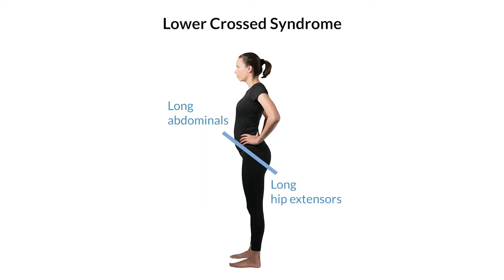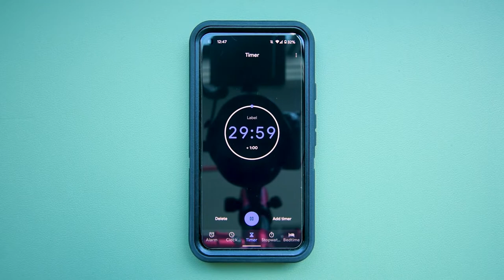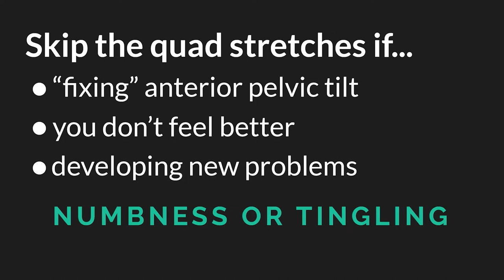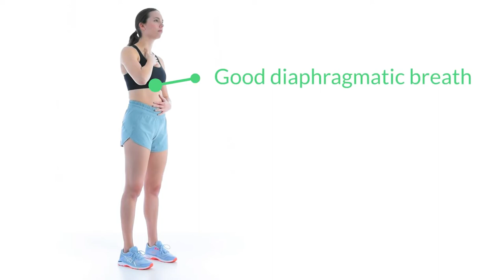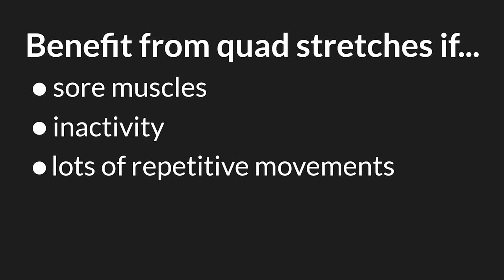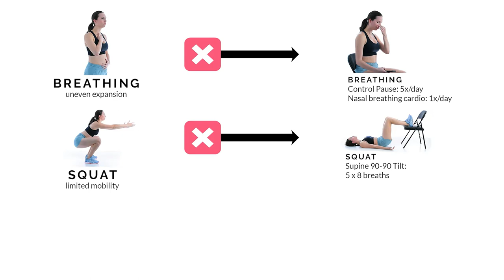Stretches for tight hip flexors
If you've ever suffered low back discomfort, sciatica, tingling in your legs, or even if you're sceptical that stretches are genuinely improving your mobility, watch this video.

The trouble is that they appear to perform exactly what they say they will do in the short term, but the results seldom stay. So, while you might have better quad and hip flexor flexibility shortly after stretching, your quads will still be stiff the next day. Furthermore, if you're practising quad stretches to relieve knee pain, there are a slew of better options for addressing tight hip flexors, poor knee alignment, and limited mobility.

There are FOUR SELF-ASSESSMENTS in this video that you may do right now to see if extending your quads is necessary. Plus, these self-assessments come with THREE MOBILITY EXERCISES that are more beneficial.